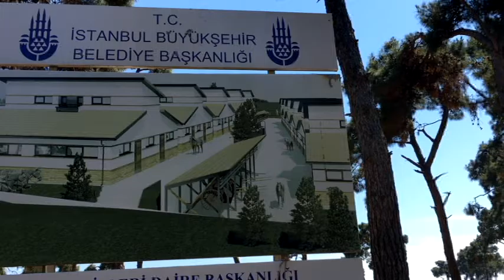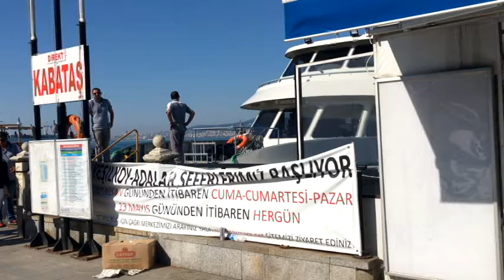Heibeliada ada Остров Хейбелиада, Стамбул